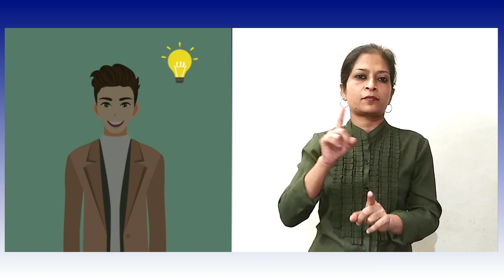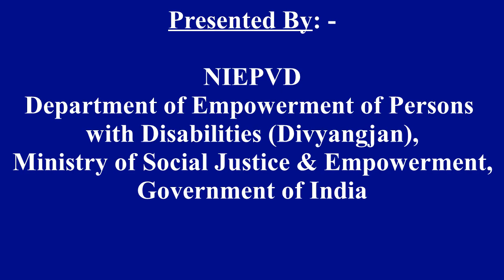TIPS TO LOOK PRESENTABLE IN A VIDEO CALL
This video is about the tips to look presentable during a video call. Also, it is in an accessible format.